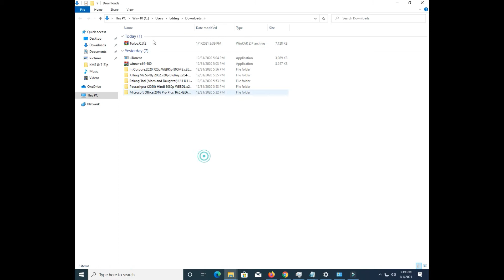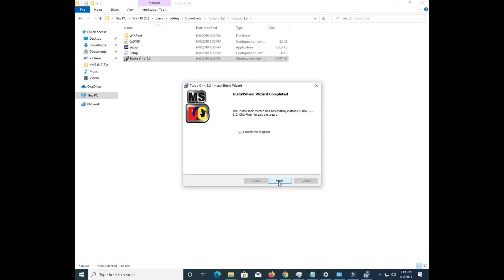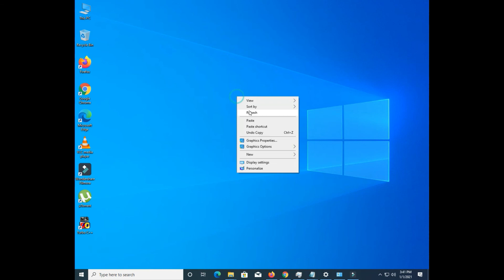How to download and install Turbo c/C++ windows 7/8/8.1/10 in Easy Steps in | Tech Plus I.T